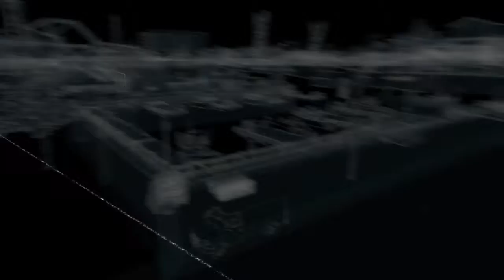WATCH_DOGS™man hunt part 1 with jack horn